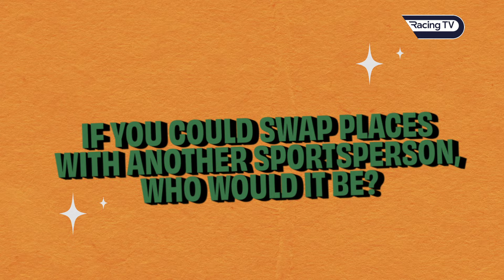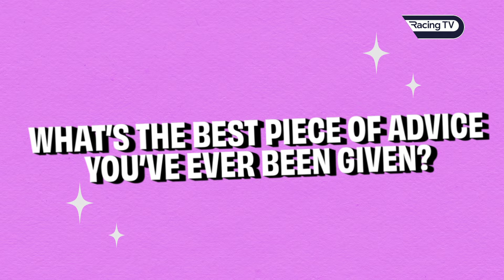10 Questions with... Jamie Neild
The latest in our 10 Questions with...

Get to know Jamie Neild!